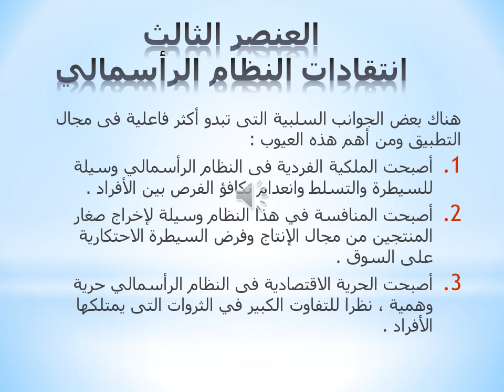النظم الاقتصادية المقارنة - د/ داليا الزيادي - 03